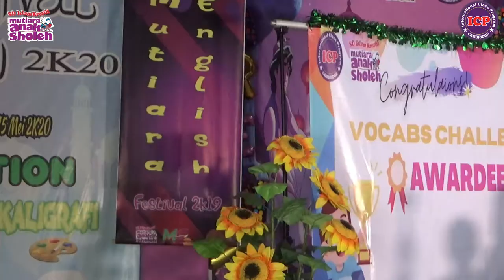Vocabs Challenge Awardee 2020 from Sixth Grade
Well done on winning the vocabs challenge! Your skill and persistence know no bounds.
You should be proud of yourself. Congratulations!